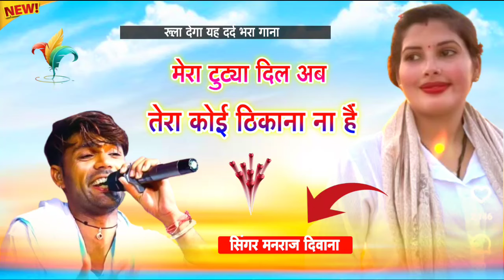सिंगर मनराज दिवाना 😘 || मेरा टुट्या दिल अब तेरा कोई ठिकाना नहीं है